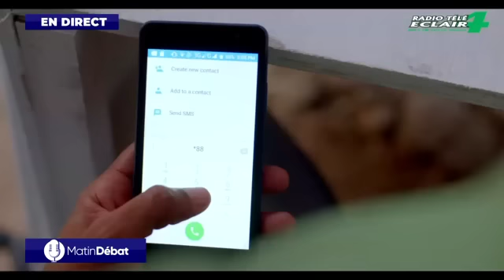AMWEY!!! ESAUE CESAR KONTINUE AP SUBI PESEKUTION. DCPJ ARETE LI EPI YO LAGEL ET YO KRAZE MACHINE LI